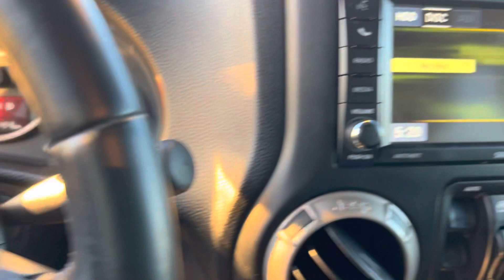2016 Jeep Wrangler